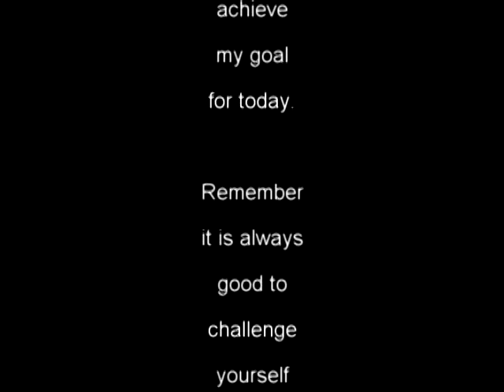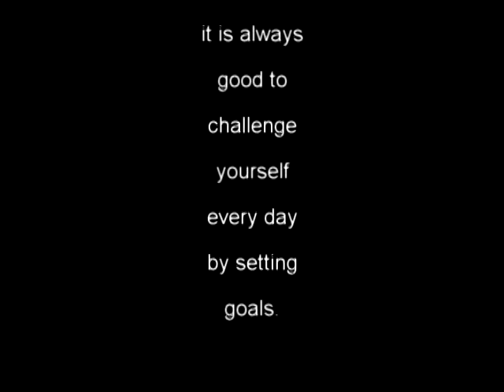Goals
Everyone should have goals!